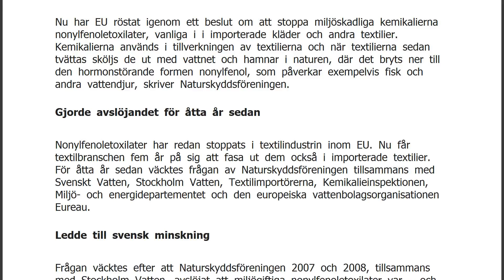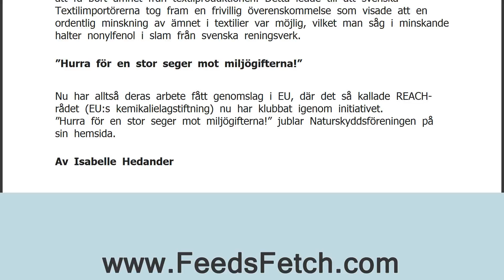Nytt EU-beslut: Färre miljöfarliga kemikalier i våra kläder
För åtta år sedan väckte svenska Naturskyddsföreningen frågan. Nu har EU klubbat beslutet &#8211; och ger textilbranschen fem år på sig att fasa ut de miljöskadliga kemikalierna nonylfenoletoxilater. EU skärper reglerna mot de miljöskadliga kemikalierna nonylfenoletoxilater. Åtta år efter att svenska Naturskyddsföreningen först väckte frågan.
&#8221;Det här är enormt glädjande nyheter och ger miljövinster i Sverige, EU och framför allt i de länder där textiler produceras och de tvättmedel som innehåller nonylfenoletoxilat används. Vi är ett steg närmare målet om en giftfri vardag&#8221;, jublar Naturskyddsföreningen på sin hemsida. Skapar hormonstörande ämne som hamnar i naturen
Nu har EU röstat igenom ett beslut om att stoppa miljöskadliga kemikalierna nonylfenoletoxilater, vanliga i i im